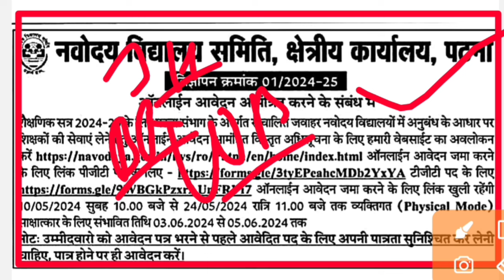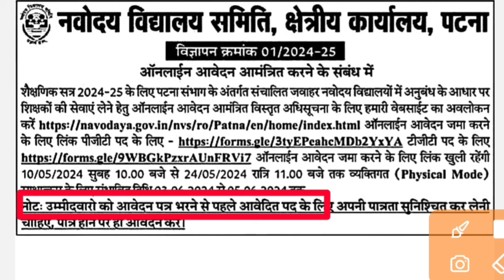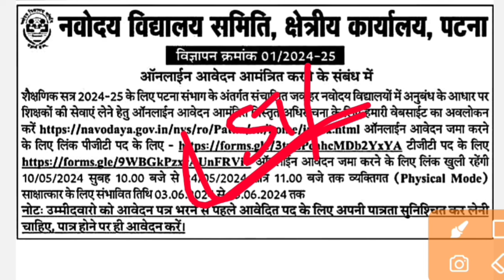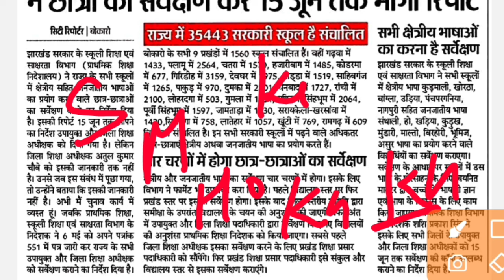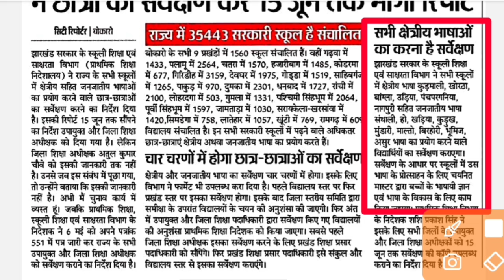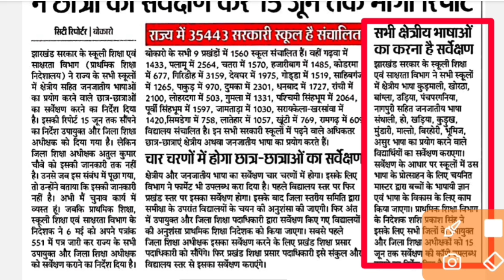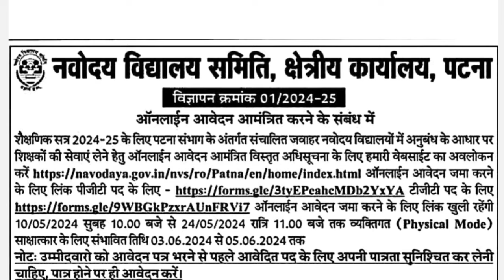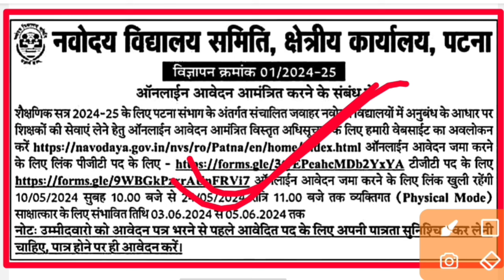nvs teacher vacancy 2024 || झारखंड क्षेत्रीय भाषा शिक्षण अपकमिंग वैकेंसी 2024